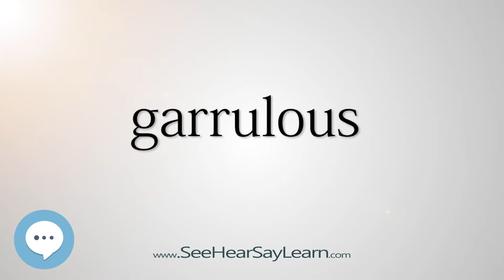garrulous 5,000 SAT Test Words and Definitions Series 🔊